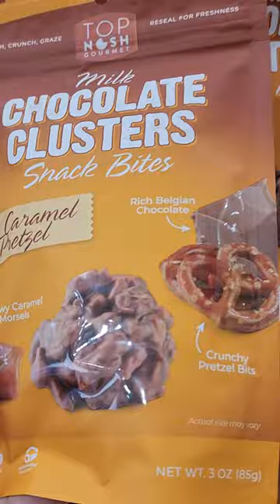SALTED CARAMEL & PRETZEL